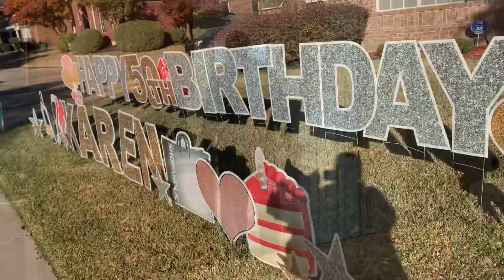Les presento a mi patrona🥰día de su cumpleaños 🎂🙌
Hola mi nombre es Marbella soy mami esposa de un hombre maravilloso.me considero una mujer trabajadora me gusta escarbar para cosechar y dar frutos a si que si tú eres como yo bienvenido a mi canal😘😘

Aspiradora que uso en este video!

Trapeador de vapor / steam mop

*fall into you- houses on the hill